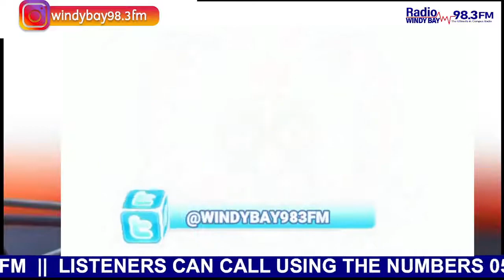RADIO LECTURE FOR LEVEL 300 ST - EDCR 351: INTRODUCTION TO GUIDANCE & COUNSELLING IN EDUCATION, UEW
RADIO LECTURE FOR LEVEL 300 STUDENTS -  EDCR 351 : INTRODUCTION TO GUIDANCE & COUNSELLING IN EDUCATION, UEW  I5/06/2021
TOPIC: FOLLOW UP SERVICE
LECTURER: DR. THERESA ANTWI, DEPARTMENT OF EDUCATIONAL FOUNDATIONS, UNIVERSITY OF EDUCATION, WINNEBA

THE OFFICIAL SOCIAL MEDIA PLATFORMS FOR  RADIO WINDY BAY 98.3FM
Facebook page: Radio Windy Bay 98.3 FM
YouTube: Radio Windy Bay 98.3 FM
Whatsapp & Text: 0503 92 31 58

Music in this video  - Kenny G - Always